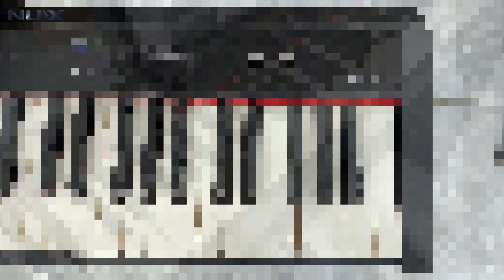Khui hộp đàn piano NUX NPK-20 | Mẫu đàn piano mới nhất 2024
Đàn Piano Điện NUX NPK20
- Thương hiệu :Piano NUX
- Hãng sản xuất: Tập đoàn Công nghệ CHERUB
- Hàng mới fullbox nhập khẩu chính hãng.
- Tặng gói bảo hành chính hãng 2 năm tại gia
- Miễn phí vận chuyển giao hàng tận nơi
- Tặng App học piano online: Piano Mate
- Tặng bộ phụ kiện : khăn phủ phím,jack chuyển đổi tai nghe, giáo trình online.
- Có kết nối Bluetooth audio, Midi
🏠 Showroom 01: Lô 18 ngõ 1 Nguyễn Thị Định, Trung Hòa, Cầu Giấy, Hà Nội
🏠 Showroom 02: LK0104, Roman Plaza, Tố Hữu, Nam Từ Liêm, Hà Nội
🏠 Showroom 03: Galaxy Vạn Phúc, Hà Đông, Hà Nội
🏠 Tổng kho: 300 Nguyễn Xiển, Tân Triều, Thanh Trì, Hà Nội